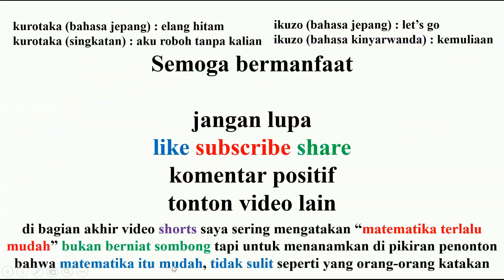try out soal ppg guru matematika bagian 1 penarikan kesimpulan modus tollens